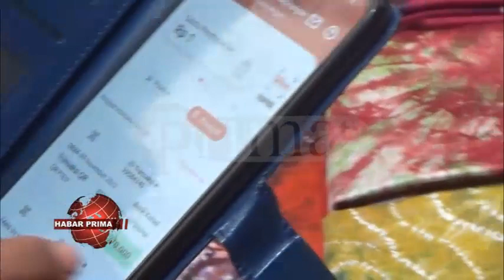BANK KALSEL DORONG UMKM DI BANUA BANGKIT WAN USAHANYA NAIK KELAS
Bazar  UMKM Bank Kalsel nang menjual aneka produk camilan/ minuman/ makanan/ handycraft hingga pakaian serta Stand Bank Kalsel Information Centre nang dapat memudahkan masyarakat untuk mencari informasi terkait berbagai produk dari BANK KALSEL nang diselengarakan  mulai tanggal  9 hingga 13 November 2022/  di Halaman Eks Kantor Gubernur Kalimantan Selatan wan Siring 0 KM Banjarmasin di Jalan Sudirman Banjarmasin Tengah/ secara resmi dibuka kamarian Rabu 09 November 2022//